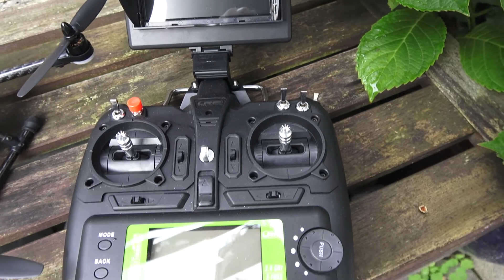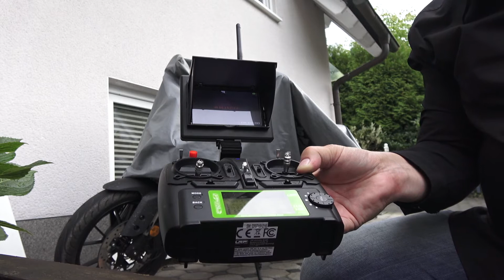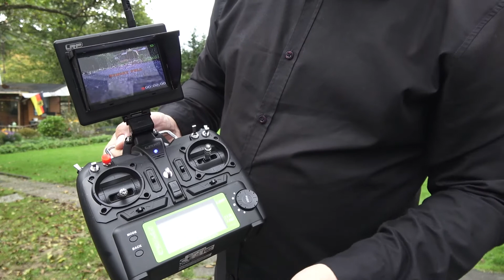LRP Gravit Xtreme 80 Erstflug first flight Racecopter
Erstflug meines neuen Racekopter Xtreme 80. Der soll doch tatsächlich 80 Km/h schnell sein. Langsam glaube ich ihm das.

Hier noch der Link von Schweighofer